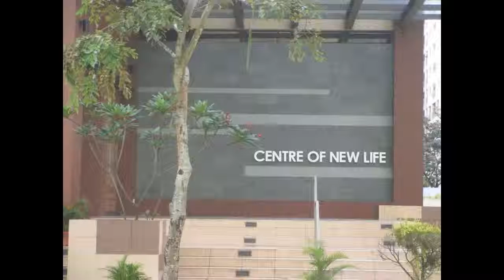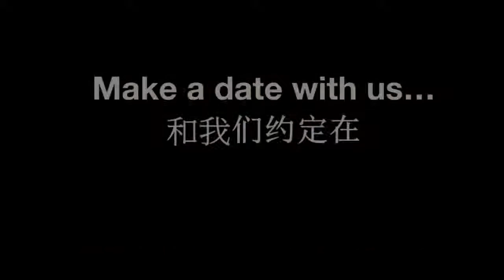CNL 2012 Christmas Trailer Pt 1 Train of Life 生命的列车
CENTRE OF NEW LIFE 　新生命中心
5 Jurong West Street 74, #01-02, S(649151)

Church Office Hours 办公时间：
Mon, Wed, Fri 周一和三至五 9am - 5pm, Sat & Sun 周六和日 9am - 1pm

Train of Life. 生命的列车 (Christmas Musical Extraveganza 圣诞舞台剧）
- In Mandarin with English Subtitles

1st Show 第一场:
22-Dec'12 (Sat) 4 - 7pm

2nd Show 第二场:
25-Dec'12 (Tue) 10am - 12pm